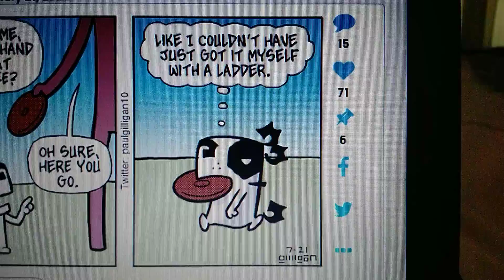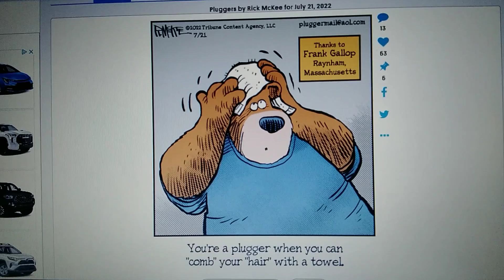Other Comics from July 21st, 2022